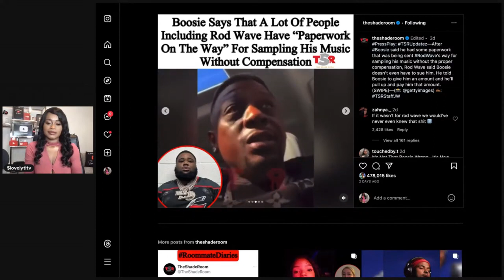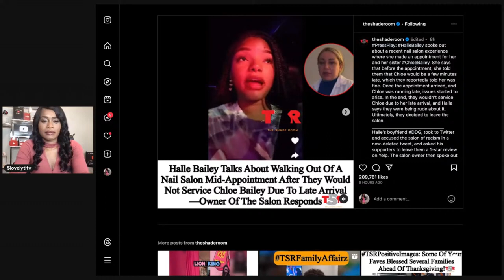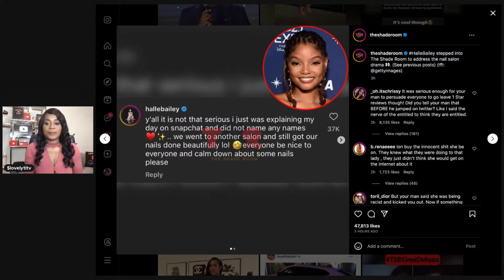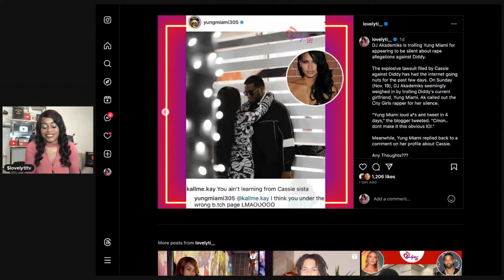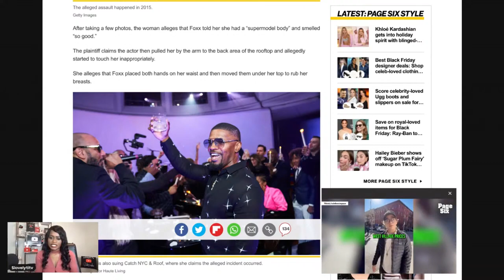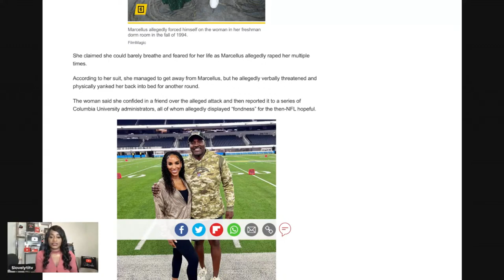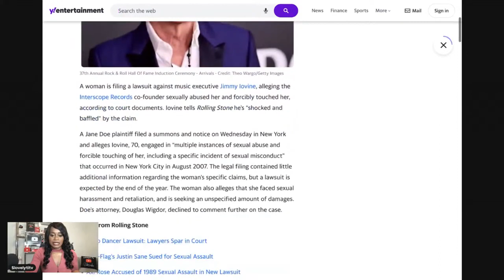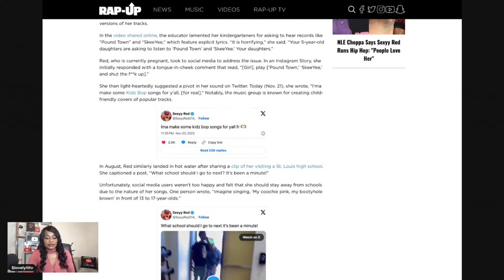Lil Boosie calls out Rod wave~DDG & Halle's Nail Salon drama~Caresha speaks+Macy's drop Sean John😭